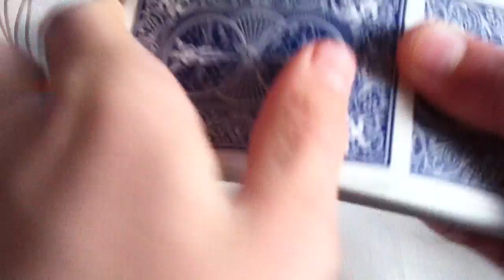Le melange pharaon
Vous aimez les jeux des cartes? voici comment bien réaliser le melange pharaon. ceci vous donne tous les détails! Consultez aussi nos autres tours et conseils sur notre chaine!